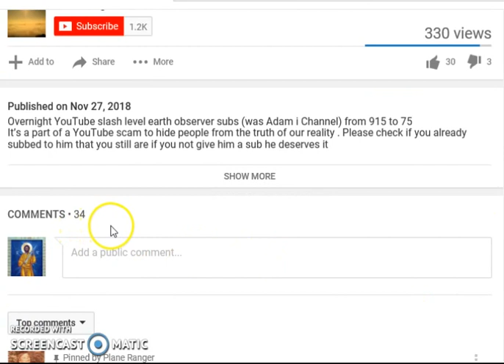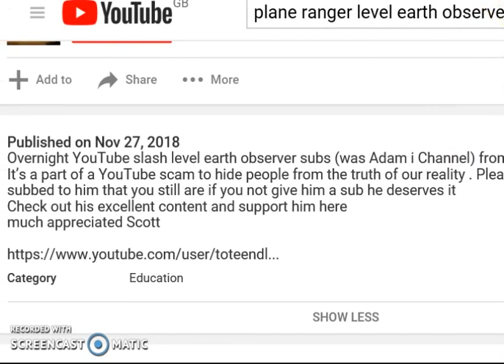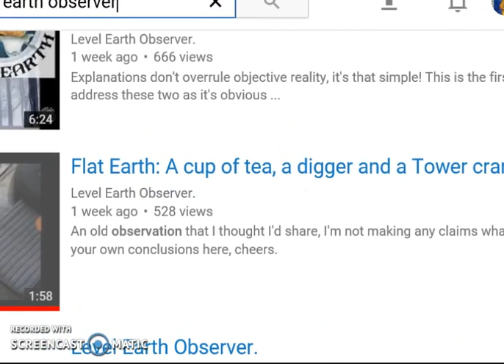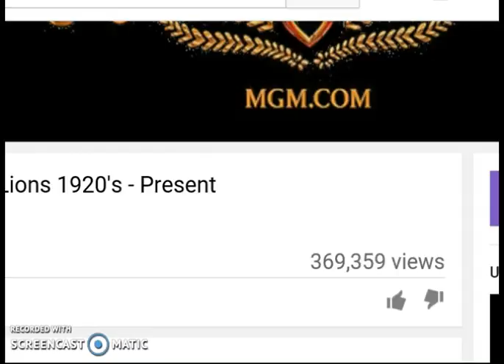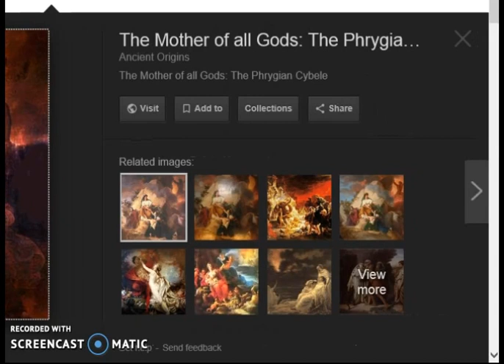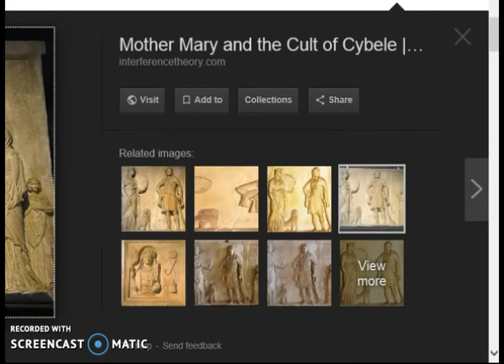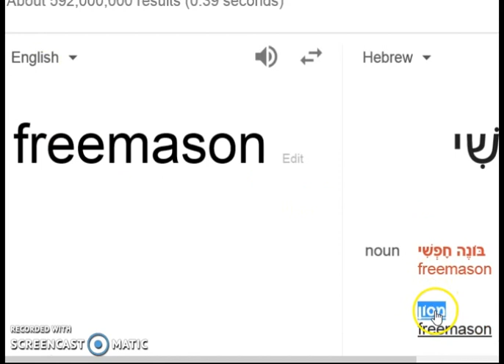Shills from the T-Program !!!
Thanks to Justin H for spotting these shills .keep an eye out for his upcoming Video about the shills .